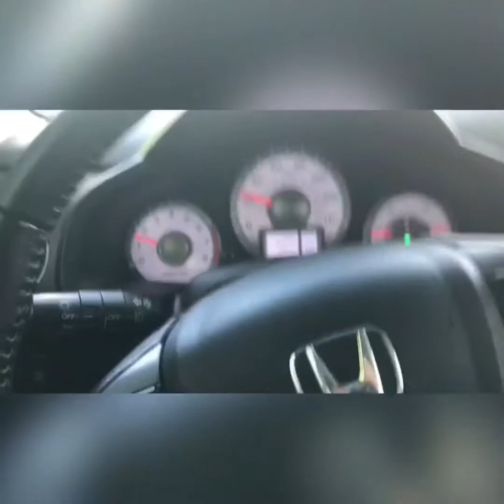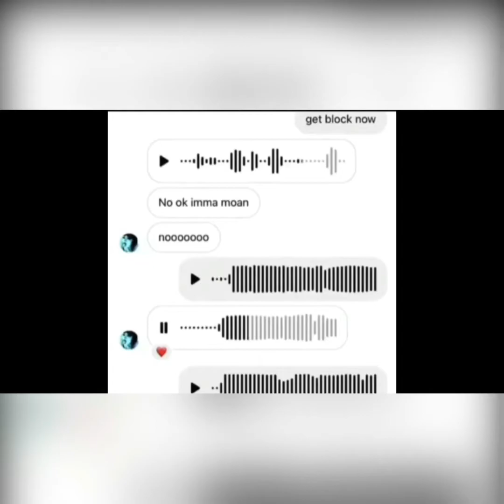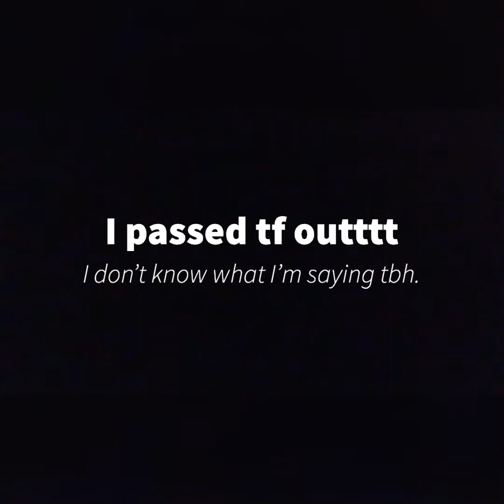Pretty much the most basic day at Home for me.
This small town stuff sure is lame.